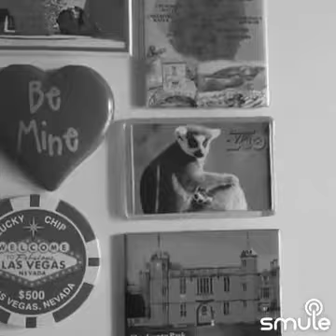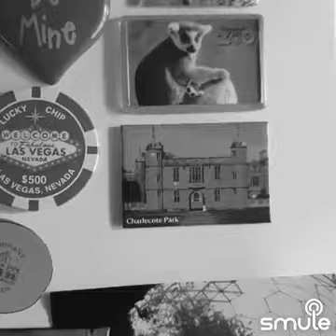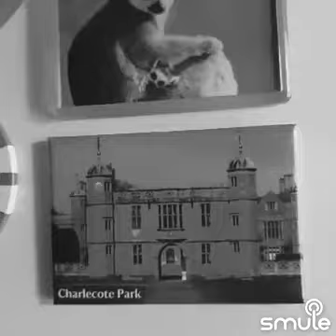There's a kind of hush